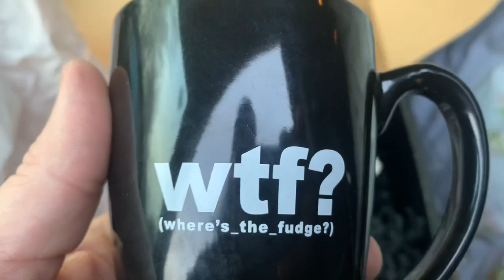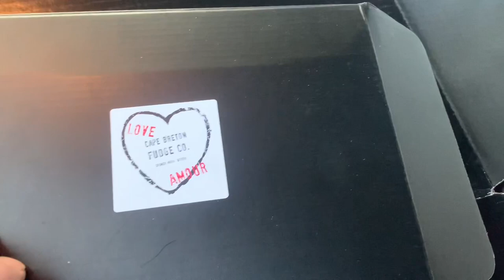Cape Breton Fudge Co…The Vanlife Review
These guys make some delicious stuff… And thanks Courtney for getting it￼

You can also send mail to us at:
GVA
Brighton, Ontario
K0K 1H0